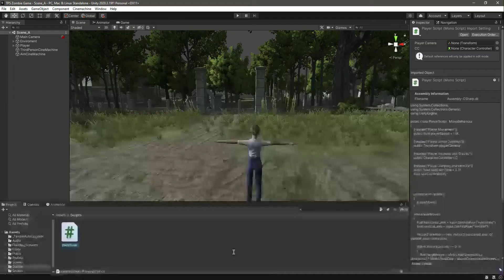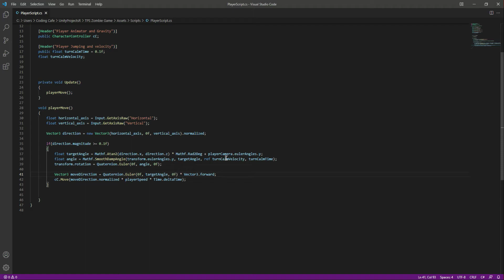Unity PlayMaker Third Person Controller - Unity Rotate Player in Direction of Movement Tutorial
This is tutorial#12. In this course you will learn 3d game development step by step using unity game engine by developing Third Person Shooter TPS zombie apocalypse and zombie survival horror game.